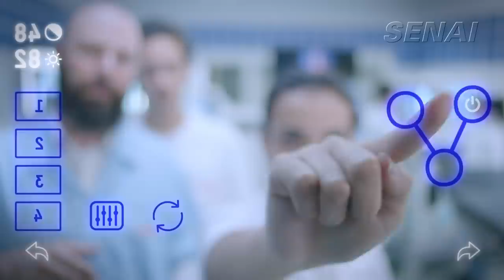Novo Senai São Paulo | Preparamos novos empreendedores para as empresas de hoje e do amanhã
A tecnologia está revolucionando todas as áreas e pra formar bem as pessoas é preciso ter muita estrutura e conhecimento. Essa é a especialidade do novo Senai São Paulo. Preparamos novos empreendedores para as empresas de hoje e do amanhã.

Siga o Skaf nas redes!